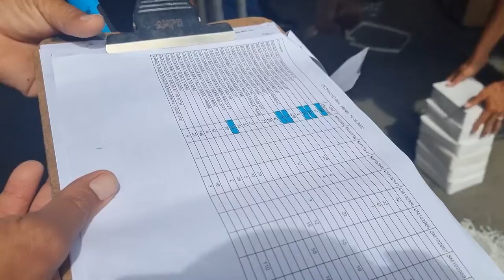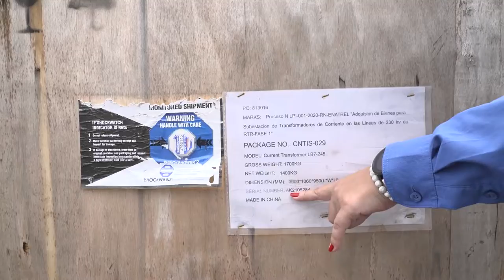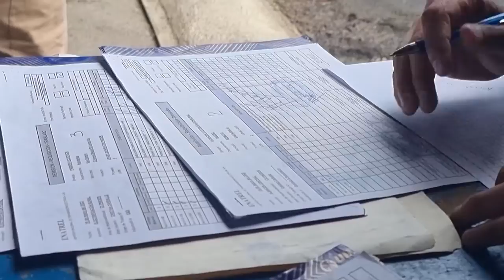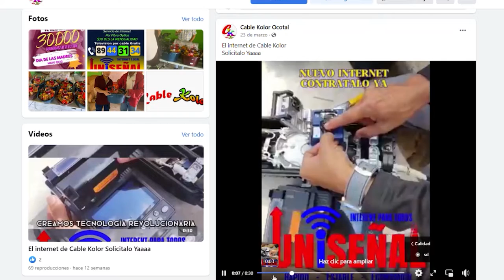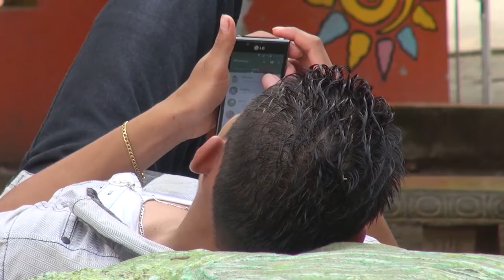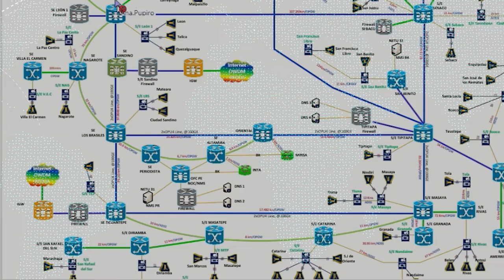Edición 63, Enatrel TV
En esta Edición:
-Entrevista: Avances en las telecomunicaciones desde el Sector Gobierno
- Reportaje Especial: Almacenes Centrales
- Alumbrado Público